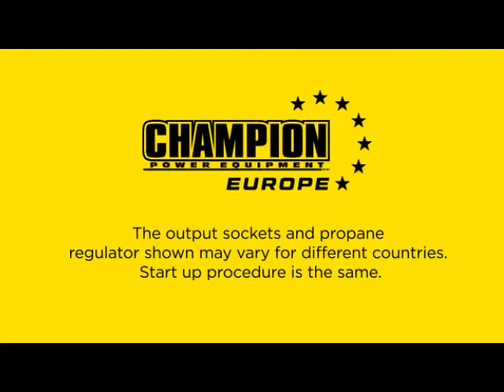Champion 92001i-DF Startup video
A short video on the start up procedure for the Champion 92001i-DF Inverter Generator.